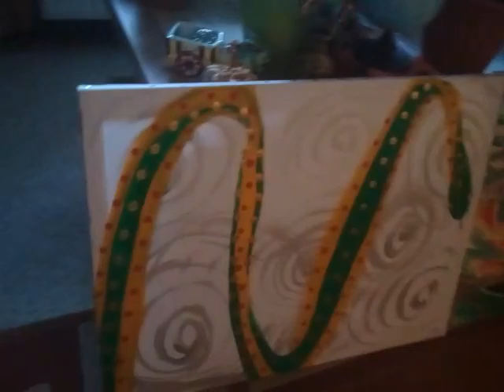749. S Buchner. 4erez Ljubowj ko wseob9emu mir.u Var. 1. Через любовь ко всеобщеиу миру. Вар. 1.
S Buchner. 4erez Ljubowj ko wseob9emu mir.u Var. 1.   Через любовь ко всеобщеиу миру. Вар. 1.